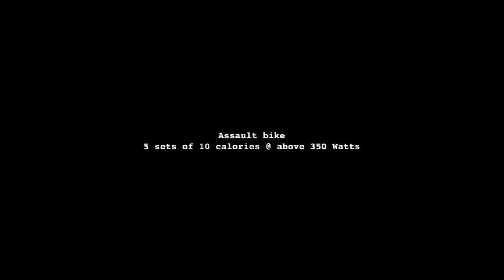PRE SNOWBOARD SEASON BOOTCAMP WORKOUT - Frederique Joncas 001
For my first video, I'm walking you through my typical pre snowboard season workout at Level 10 fitness in North Vancouver, Canada.